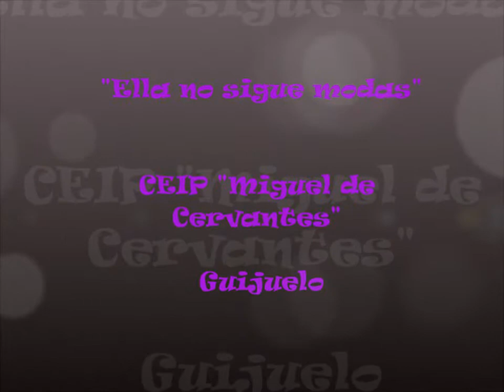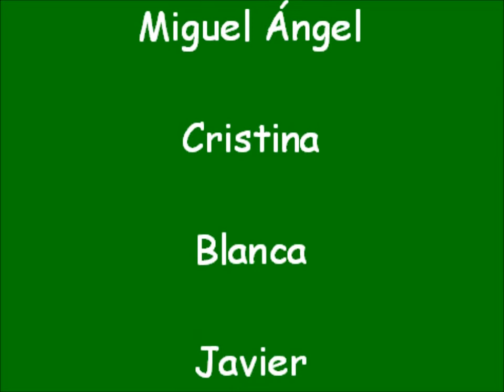CEIP "Miguel de Cervantes" Guijuelo. XV Danzar de los danzares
Los/as alumnos/as de 5º de Primaria del CEIP "Miguel de Cervantes" interpretan la coreografía de la canción "Ella no sigue modas" de Juan Magan, durante la celebración del XV Danzar de los danzares en Barruecopardo 2.012.